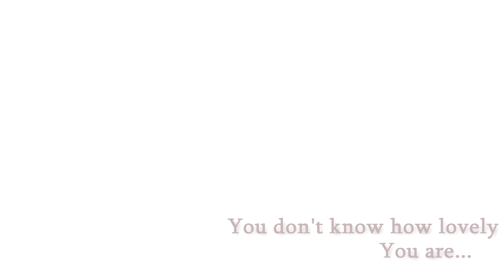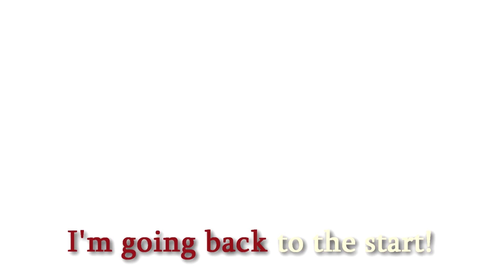Arina Averina and Julia Bravikova| I'm going back to the start